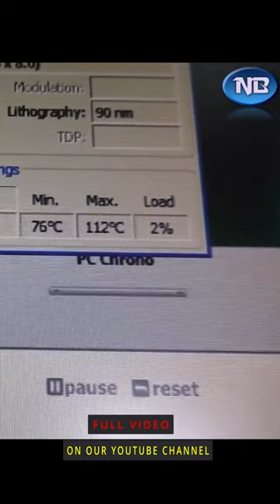Cooling the CPU with Potatoes😂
Description: In this intriguing video, we dive into the world of alternative CPU cooling methods. Join us as we explore the unusual technique of using potatoes to cool a CPU. Discover whether this unconventional approach can effectively dissipate heat and potentially provide a cost-effective solution. Watch as we conduct experiments, measure temperatures, and discuss the pros and cons of this unique cooling method. Don't miss out on this captivating exploration that combines technology and creativity!